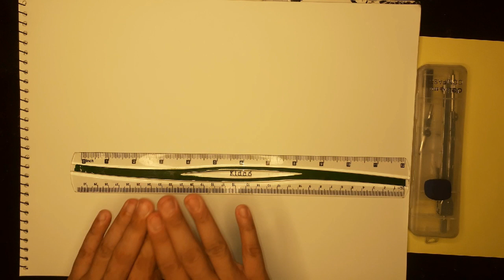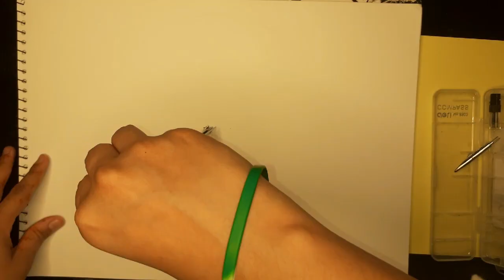How to make mandala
In this video I can teach you how to make a balanced beautiful mandala with the most easiest designs.